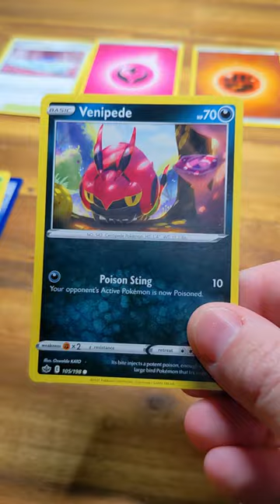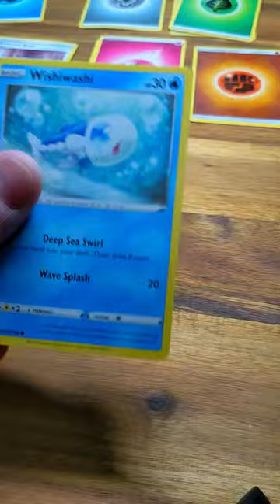Thrift Store Pokemon cards - all fillers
Can I go wrong for 4 dollars? A rapid video for you all.

Amazon Affilate shop